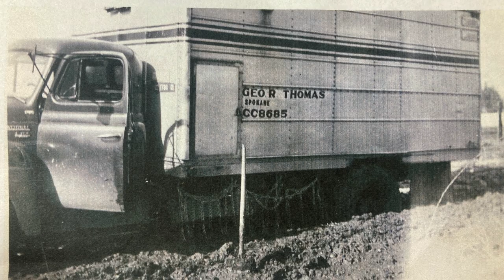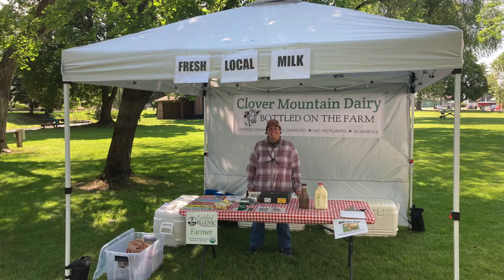We Love Cows! Why We Started Our Small Organic Dairy Farm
Many have asked us how we got into dairy farming and why we decided to have small dairy farm. Here we share our journey!

Clover Mountain Dairy is a Certified Organic seasonal small dairy farm located in the foothills of the Rocky Mountains in Northeast Washington State near the town of Chewelah. In addition to being Certified Organic, we practice regenerative farming practices to improve the soil and for carbon sequestration. We are 100% grass fed and utilize managed intensive grazing (MIG) where we rotate them through our permanent pastures. Our herd is completely A2/A2 and we practice calf-sharing, not separating the babies and letting the cows raise their own calves. The mommas do a wonderful job! We process our own milk here on the farm. We gently vat pasteurize the milk and bottle it as creamtop whole milk, chocolate milk, Caffe Latte, and Eggnog (seasonally). We also make a full-fat cream top yogurt. All our fluid milk is bottled in glass returnable milk bottles. Our glass milk bottles are reused multiple times! The ultimate recycling! We market our milk through our local farmer's market and on farm sales. We are both military veterans and first generation farmers.